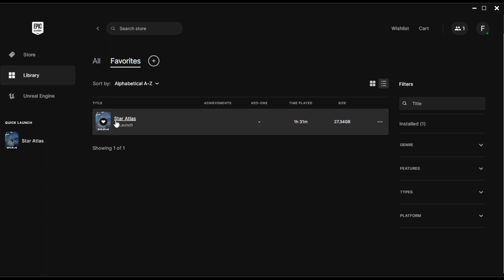playing Star Atlas - surge with rewards , a play-to-airdrop event !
on 4.20.24 , the star atlas team released the 2nd surge with rewards stress test which is pretty much a play-to-airdrop event . earlier in the day during the 1st stress test event we reached about 1060 players at one point so all participants should be getting some $atlas and a rare crew member nft . woohoo ! awesome .

HOW TO EARN IN STAR ATLAS CURRENTLY:
1. enlisting your nft ships to the faction fleet to earn some $ATLAS tokens (your ships must be fully supplied or the earnings will not kick in)

** star atlas runs on the solana blockchain network with the $SOL coin , extremely fast transaction speeds , and very low transaction fees .

note: with audio commentary

Star Atlas

PC